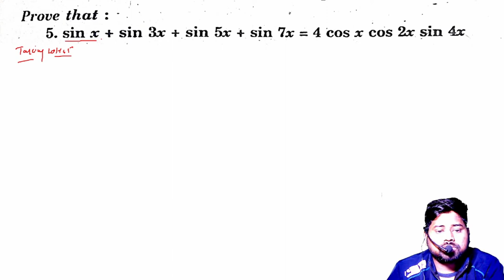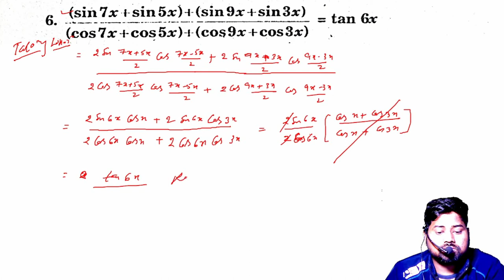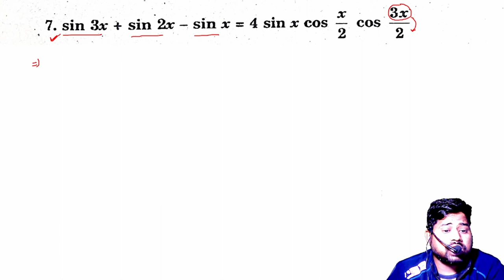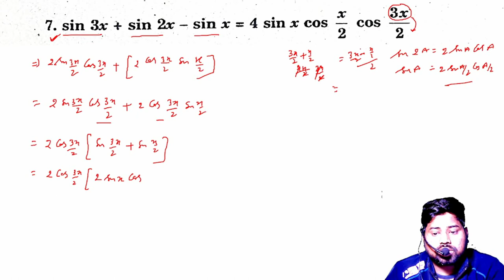CLASS 11TH |TRIGONOMETRY | त्रिकोणमिती |MISCELLANEOUS EXERCISE PART 2 |NCERT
@@@@ CHAPTER 3 @@@
TRIGONOMETRY 11 CLASSS

👉🏻TRIGONOMETRY 11 CLASS MISCELLANEOUS EX PART 1